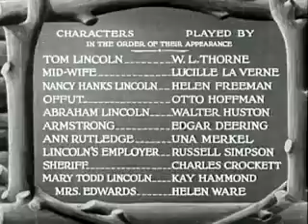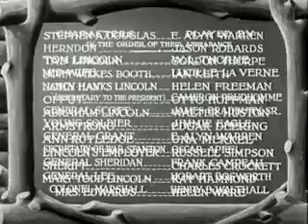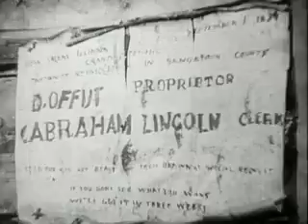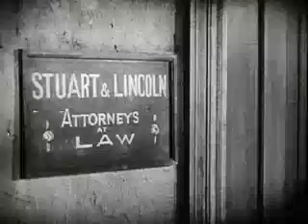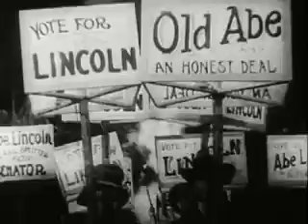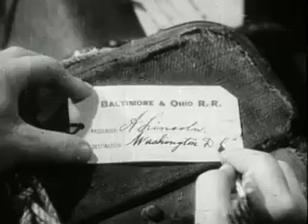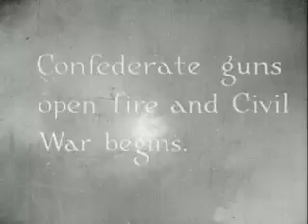Abraham Lincoln (1930) Full Movie | D.W. Griffith's Masterpiece | Historical Drama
Experience the monumental classic, 'Abraham Lincoln' (1930), directed by the legendary D.W. Griffith, in full HD. This historical drama brings to life the story of America's 16th president, showcasing his journey from humble beginnings to becoming one of the nation's greatest leaders during its most tumultuous period.

D.W. Griffith, known as the 'Father of American Cinema,' delivers a masterpiece that combines his pioneering filmmaking techniques with a powerful narrative, providing a deep insight into Abraham Lincoln's life, his presidency during the Civil War, and his enduring legacy.

Starring Walter Huston in a compelling portrayal of Lincoln, this film not only captures the essence of the man but also the spirit of an era. From his early years in Kentucky to the pivotal moments of the Civil War and the Emancipation Proclamation, 'Abraham Lincoln' is a testament to the resilience, integrity, and vision of one of America's most revered figures.

🎬 What to Expect in This Full Movie: 🎬

A detailed look at Abraham Lincoln's life, from his early days to his presidency.
Stunning black-and-white cinematography that brings the 19th century to life.
Memorable performances by a talented cast, led by Walter Huston.
Insightful exploration of pivotal moments in American history, including the Civil War and the signing of the Emancipation Proclamation.
D.W. Griffith's innovative direction and storytelling.
Whether you're a history buff, a classic film aficionado, or someone interested in the life and times of Abraham Lincoln, this movie offers a captivating and educational viewing experience.

Your support helps us bring more great content to this channel!